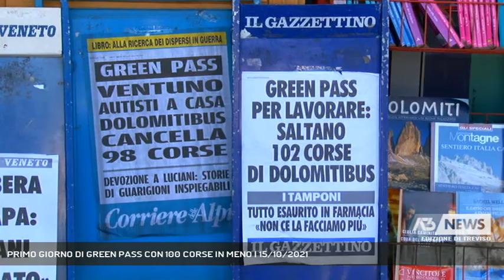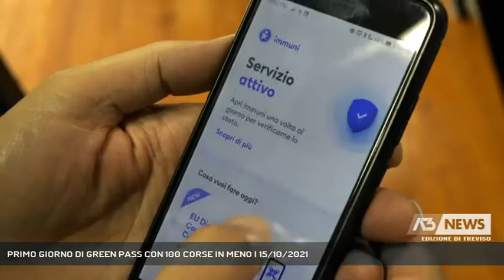PRIMO GIORNO DI GREEN PASS CON 100 CORSE IN MENO | 15/10/2021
A3 NEWS Treviso 15/10/2021 - BELLUNO - Con l'introduzione del green pass per lavorare da oggi il servizio extraurbano e il servizio urbano del Comune di Belluno sono soggetti a riduzioni, tanto che sul sito giorno per giorno, sarà pubblicato il dettaglio delle corse soppresse.  || Bocche cucite tra quanti, e sono la stragrande maggioranza, erano presenti al lavoro, 21 infatti gli autisti  senza green pass che sono rimasti a casa su 153 conducenti in organico, e utenti abbastanza ignari delle possibili difficoltà.Per sopperire alle assenze si è ricorso anche a meccanici e personale degli uffici che, avendo la patente necessaria, sono stati fatti tornare intanto per oggi al volante. Nel complesso il primo giorno di green pass obbligatorio per lavorare ha portato alla cancellazione di un centinaio di corse del trasporto pubblico bellunese.Sono saltate alcune tratte scolastiche e navette che venivano utilizzate dai lavoratori dell'occhialeria impiegati ad Agordo, Longarone e in Cadore. Particolarmente colpiti dalle cancellazioni l’Agordino e il Feltrino, anche se a pagare il prezzo più salato sarebbe stato il servizio urbano di Belluno con oltre 50 corse cancellate. - Intervistati ROBERTO PADRIN (PRESIDENTE PROVINCIA BELLUNO) (Servizio di Fabio Fioravanzi) - Segui Antenna Tre anche sul digitale terrestre! Visita il sito